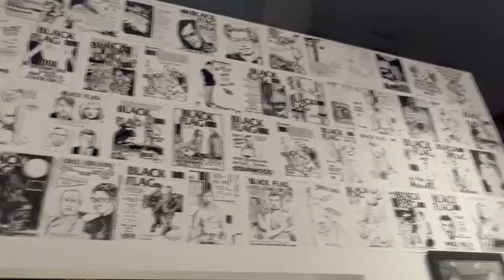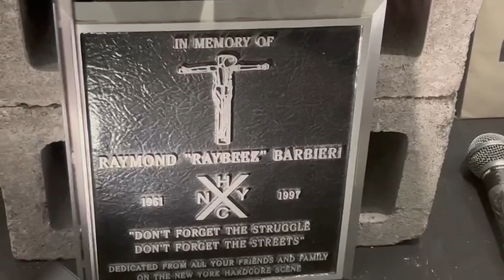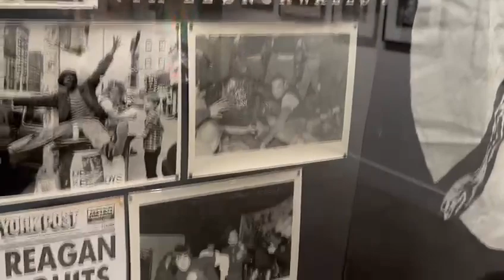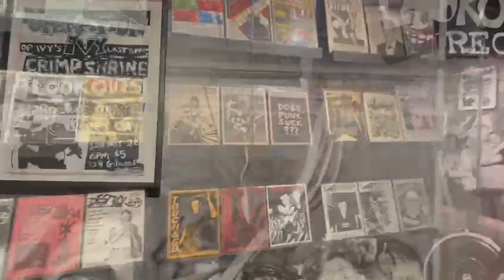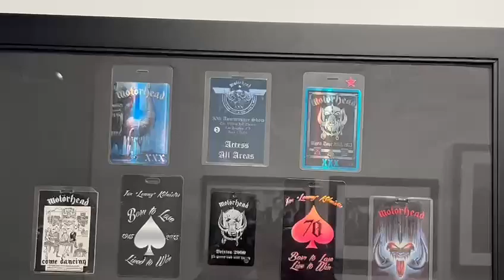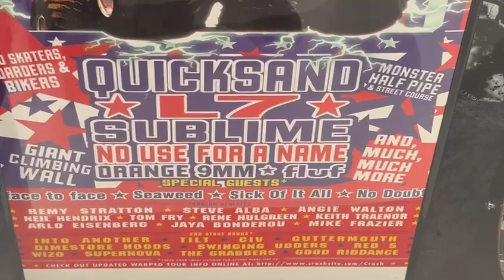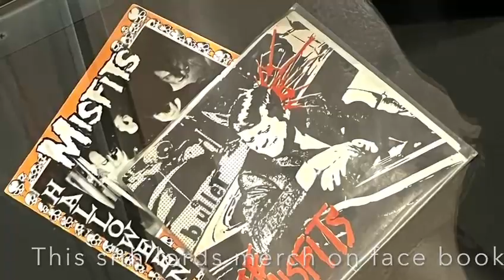The silent producer on scene @ the punk rock Museum Las Vegas, Nevada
be sure to check out their channels
guys thanks for watching you will have  email contact me once I tell you who's the 700 subscriber to the channel I will send you pictures of other shirts and you could choose 1 continue this at 8 hundred and a thousand subscribers
also if you wish to purchase a shirt email